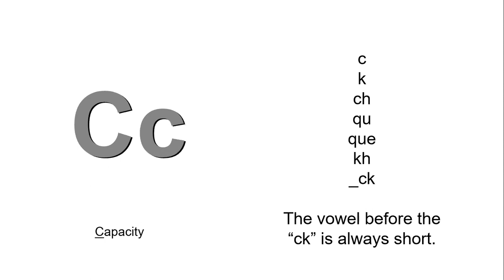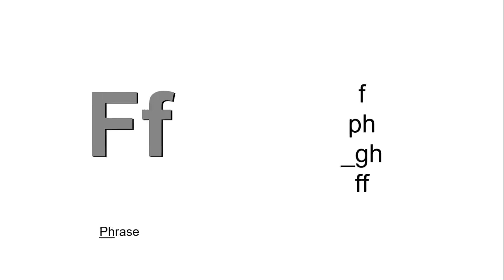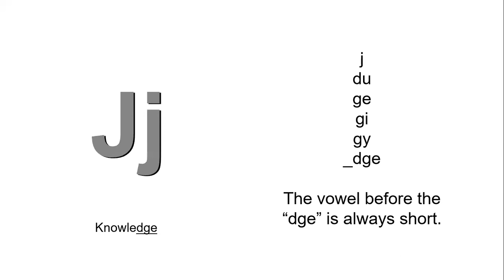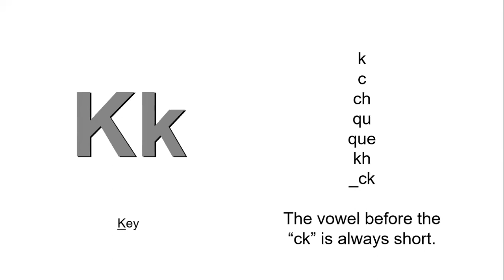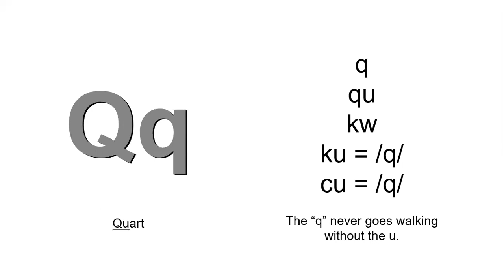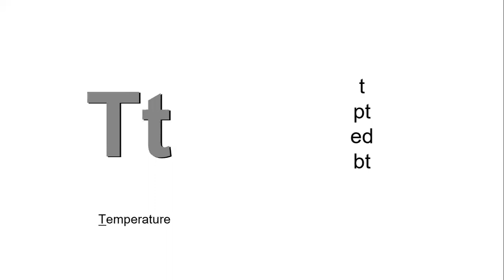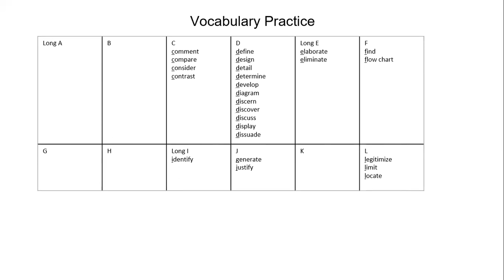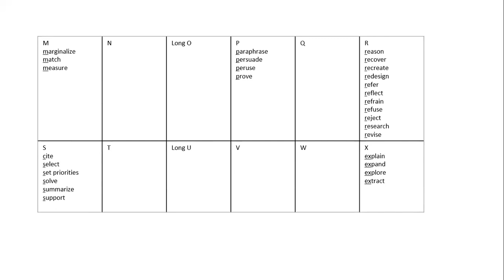Marva Collins Phonics Wall Cards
Marva Collins Wall Cards - Say this everyday with your child/students to help them understand the connection with the alphabet letters and the sounds they produce. When you begin to teach spelling and/or vocabulary words, refer back to these sounds so students associate the connection and build knowledge concretely.

Here are some other cards that maybe of use:
Reading Sounds Spelling Cards

Treasures Large Sound Spelling Cards

Happy Teaching and Learning!